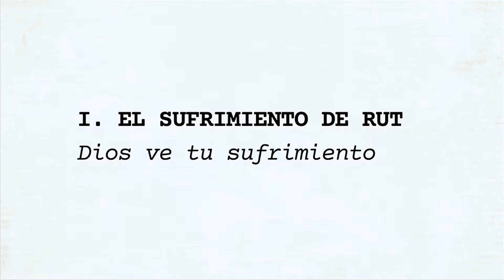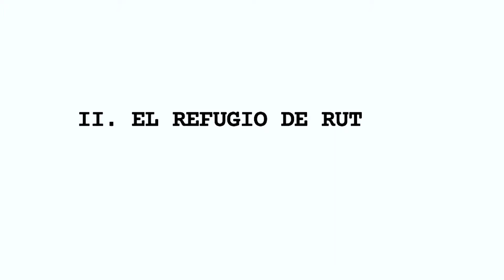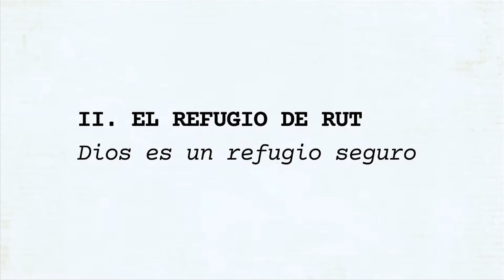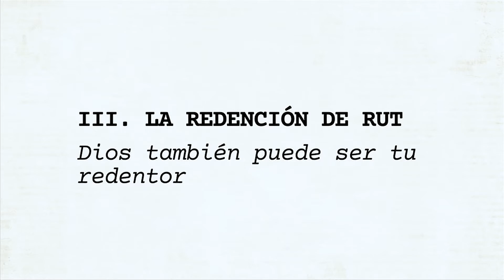Rut: gracia gozosa en páginas rotas | Mateo 1:5 | Luis David Marin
Serie: La Historia de Navidad: gracia gozosa en páginas rotas
Tema: Rut: gracia gozosa en páginas rotas
Pasaje: Mateo 1:5, Rut 1-4
Predicador: Luis David Marin | Pastor Highview en Español